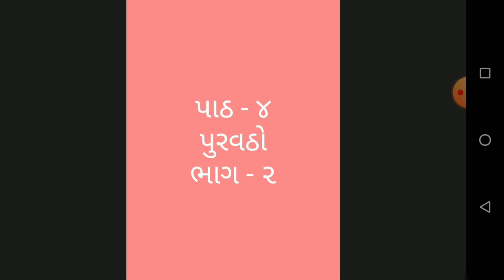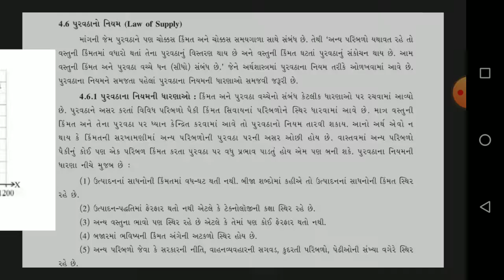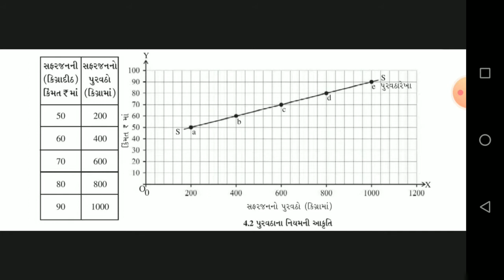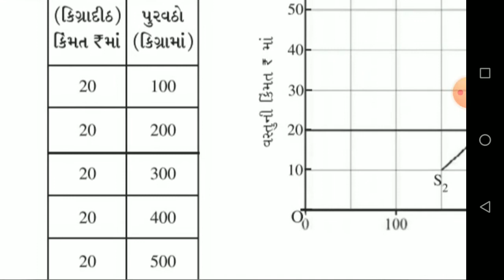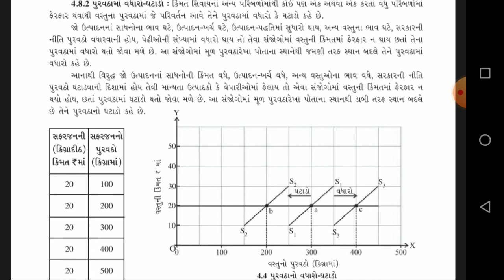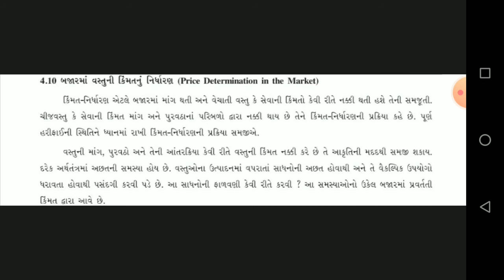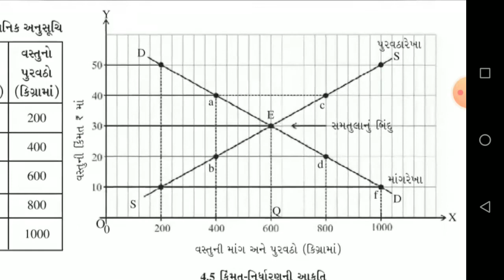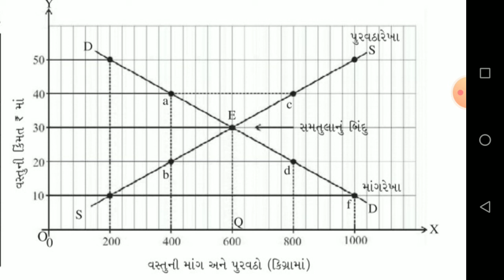std 11 eco ch 4 part 2